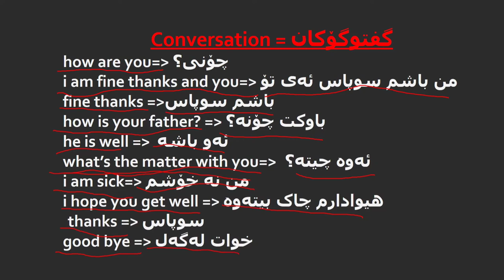2 کۆڕسی زمانی ئینگلیزی گفتوگۆکان وانەی